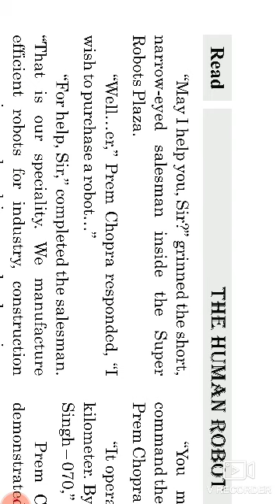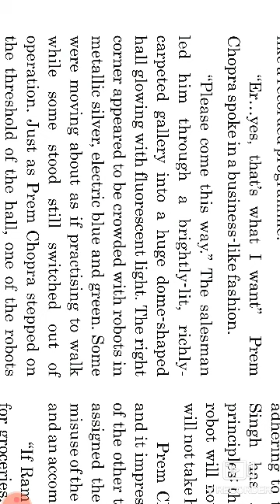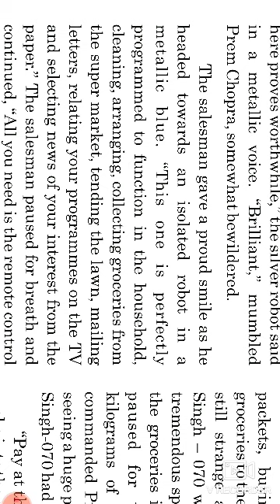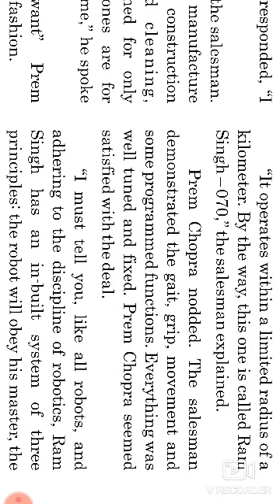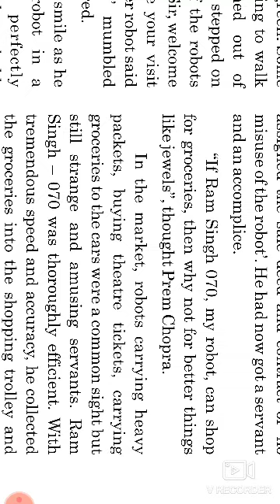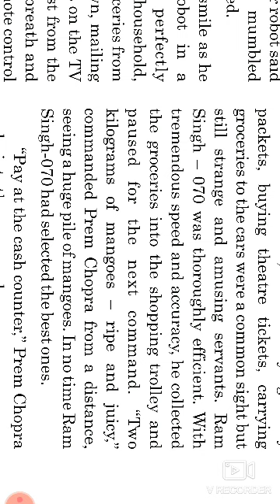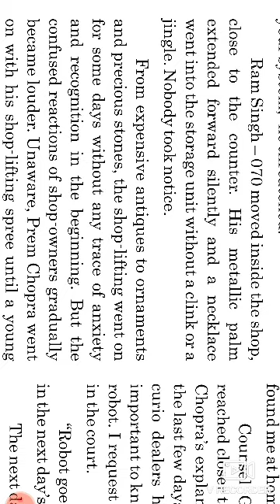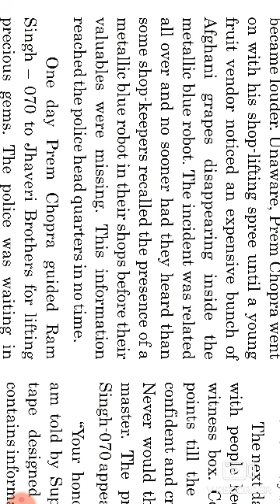Std 10 English Unit 2 The human robot(part 1)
Mrs Arti Sharma